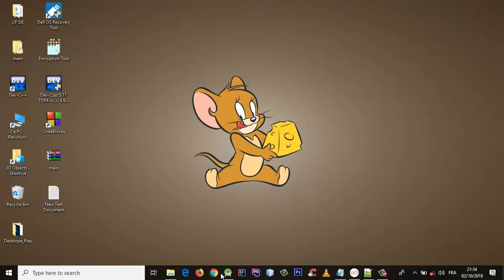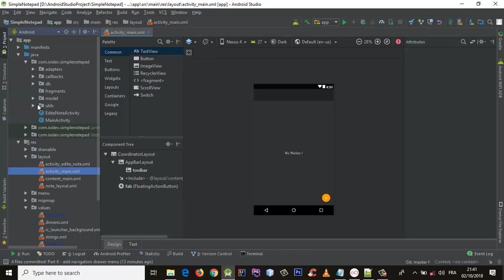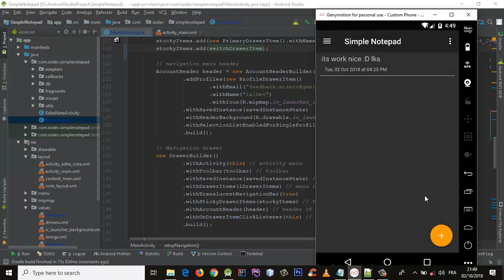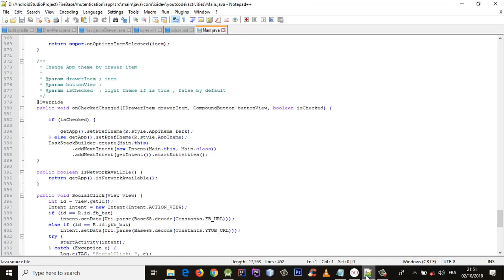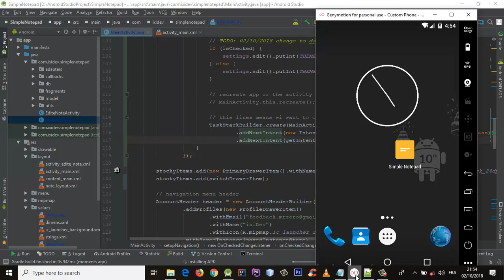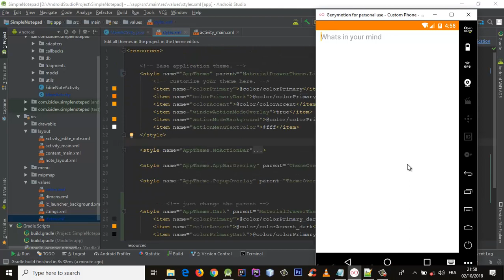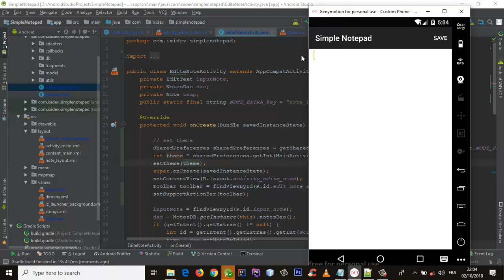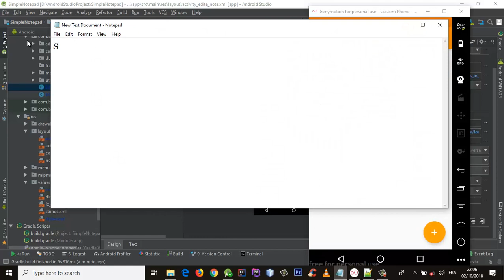How to make a Simple Notepad "memo" on Android Studio - Part 7 - Dark Theme ( Night Mode)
-  simple note android
- Swipe
- delete notes
- swipe To Delete
- Swipe RecycvlerView
- swipe To delete Item
- swipe To delete Item  in receyclerview
- how to add swipe to delete Item receyclerview
- make a notepad android
-  android memo
- android notepad
- android studio notepad
- android memo
- make memo on android
- android tutorial
- android learning
-Navigation drawer
-how to add Navigation to android app
- Navigation menu
- learn android studio
- make your project on android studio
- Room Library android studio
- Room library example android studio
- LiveData android studio